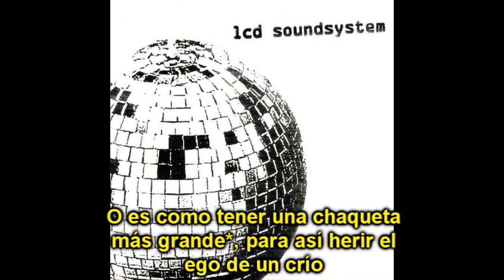LCD Soundsystem - Movement (Subtitulada en Español)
Uff... a decir verdad, fue algo más complicado subtitular este tema.
La letra de por sí es un poco difícil de entender, pero recordando que LCD Soundsystem se podría definir como ''una banda que habla sobre bandas'' y teniendo presente algunos puntos que quiero señalar, puede que la letra les haga más juego.

0:13: Aquí no hay drama con dejar la frase original relativamente igual, sólo comento que la misma debe de referirse a lo significante que significó para James Murphy el iniciar sus proyectos musicales habiendo ya cumplido los 30 años. Por eso habla de ''moverse de un lugar pequeño a una ciudad más grande''.

0:18. Aquí me costó crear la posible traducción, pero terminé poniendo ''bag'' como ''chaqueta'' ya que parece ser que bag puede ser una forma de decir ''saco''. En sí la frase me sigue generando dudas, pero me concentré en la palabra ''ego'' y ocupando la palabra ''strap'' (Azotar?) como ''herir'' quedó la frase que ven en pantalla. Consideremos que en sus primeros trabajos, las letras de la banda eran mucho más atrevidas que ahora, además, en más de alguna canción, Murphy parece referirse a la juventud, especialmente hablando del comportamiento de esta con la música, por lo que preferí dejar ''a little baby'' como ''un crío'' que para mi gusto sonaba mejor.

0:23. En partes como esa, que salen constantemente en la letra, no tengo idea de qué querrá decir, aunque me molestara lo raro que quedaba, me obligué a dejarlas de forma literal.

0:32. La palabra ''Tapped'' aparece constantemente en el track, y tuve que investigar un poquito para entender de qué iba. En primera instancia pensaba dejarlo como ''ebrio'' ya que parece ser que en Bermuda(territorio británico con expresiones muy propias) utilizan esa palabra para referirse a una condición de ebriedad intermedia. Consideraba traducirlo así porque al parecer, la lógica predominante de la canción va en función de que James Murphy, dentro de su creativa manera de hacer referencia a otras bandas/artistas, en especial si estos influenciaron el sonido de la banda (vease el título de ''Daft Punk Is Playing At My House), hace una especie de tributo al tema ''Telephone Thing'' del grupo inglés ''The Fall'' donde su vocalista, que falleció hace no mucho, Mark E. Smith, decía esa palabra también dentro de la letra. Pueden escuchar dicha canción y notar que la referencia es muy evidente, pues Murphy masculla gran parte de la letra (pronunciar mal las palabras o hablar en voz baja) igualito a como lo hace la voz del tema Telephone Things. En fin, al haber un claro tributo a un grupo británico (igual que el territorio de Bermuda) , pensé que esa debía ser la traducción de tapped. Pero Genius (página de letras y canciones en base a la cual hago una buena parte de mi trabajo) señala que en versos como '' You're pillaging and I'm tapped'' ''pillaging'' se refiere a cuando un autor repite constantemente sus ideas sin ofrecer algo nuevo, y estar ''tapped'' se refiere a encontrarse aburrido de ello. Así es como terminé optando por traducir así la palabra.

0:42. Esta parte también parece ser importante para entender mejor la canción. Según Genius, Murphy declaró en una entrevista que en esa parte se refería al ''New Rock'' que viene a ser eso, un movimiento que no hace entender su propósito o qué es lo que quiere comunicar. Esto habla también del cierto afán que tiene el líder de LCD por criticar en algunas canciones lo repetitivas que resultan ciertas tendencias musicales (vease el tema ''Tonite'' del último álbum, American Dream) y en sí comunicar mensajes destinados a las personas que hacen música, que muchas veces pierden una identidad propia y sólo se mueven en base a los gustos comerciales o bien, no consiguen reinventarse.

0:52. LCD Soundsystem se caracterizaba también por no tratarse a sí misma como algo demasiado serio (vease el single por excelencia ''Losing My Edge''), y en este caso, resulta evidente que Murphy se refiere a su persona.

1:26. Casos como esos son los que muchas veces me hacen estar inseguro sobre si subir mis intentos de traducir/interpretar canciones, pero lamentablemente ese es el costo que tiene no tener un nivel de inglés profesional y no estar familiarizado con variedad de expresiones propias del idioma. No sé si esa sería una correcta traducción, no me extrañaría que diga otra cosa en verdad, pero en fin, siempre estoy dispuesto a que alguien más informado me corrija si es que detecta algún error o está en desacuerdo con algún subtítulo.

Por ahora, eso es todo lo que tengo que decir.

-ArtificialSatelllite022